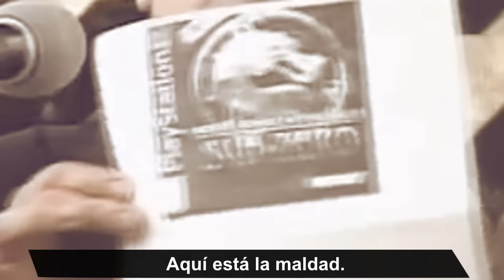Los Nintendos - Josué Yrion ¡Autotune Remix!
ACORDES: G#m - E - B - Ebm

Había perdido este proyecto de audio en una formateada maldita, pero luego de buscar mucho pude recuperar la pista, aunque incompleta, puedes descargarla desde

convulsiones*